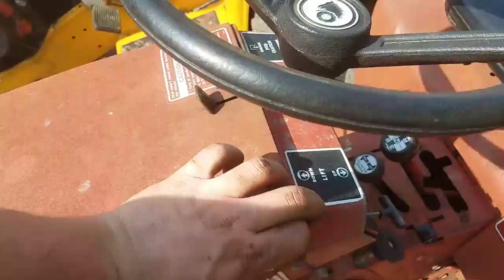The Kohler-Powered Garden Tractor Mafia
A quick look at mine and Cody's fleet of iron workhorses, all running cast iron K-series Kohler engines. The best of the best! Here's the lineup:

1983 John Deere 210: 16 HP Kohler K341
1978 John Deere 316: 16 HP Kohler K341
1979 IH Cub Cadet 782: 17 HP Kohler KT17 - Series II
1974 IH Cub Cadet 129: 12 HP Kohler K301
1977 Wheel Horse B100: 16 HP Kohler K341